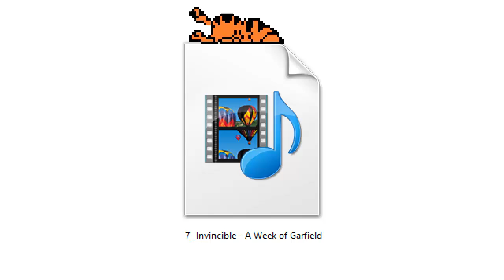Invincible [MIDI] - A Week of Garfield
Juego: A Week of Garfield
Compositor: K. Yajima
Plataforma: NES

Por favor Utiliza el Midi Sabiamente y lee la descripción del canal.